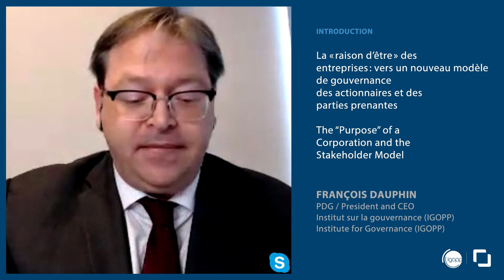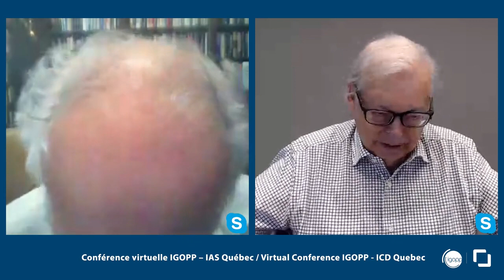La « raison d’être » des entreprises: vers un nouveau modèle de gouvernance avec Martin Lipton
Vous avez manqué notre conférence virtuelle sur la « raison d’être » des entreprises : vers un nouveau modèle de gouvernance des actionnaires et des parties prenantes en présence du célèbre juriste new yorkais Me Martin Lipton, partenaire fondateur du réputé cabinet Wachtell, Lipton, Rosen & Katz  ?

En présence de plus de 300 participants, cette conférence organisée en partenariat avec l’IAS, a abordé divers enjeux de gouvernance dont le virage vers un modèle de « parties prenantes » et de préoccupations ESG.